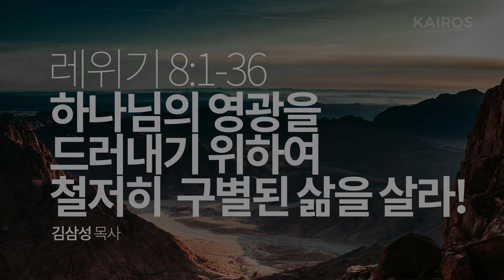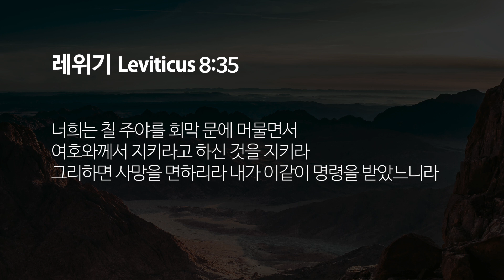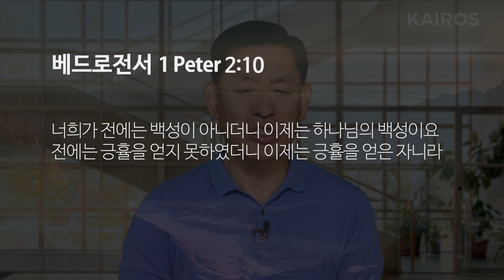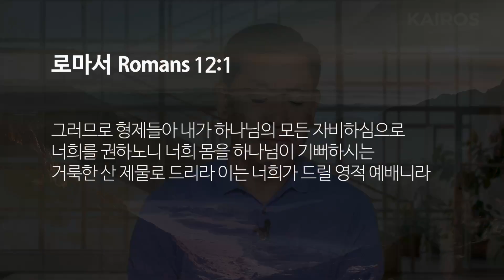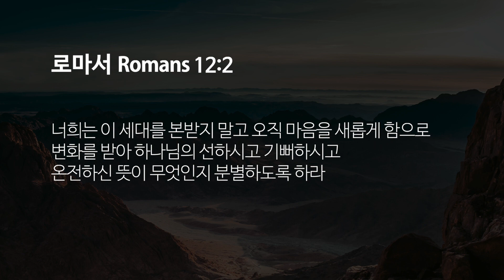레위기 8장 1-36절 | 하나님의 영광을 드러내기 위하여 철저히 구별된 삶을 살라!